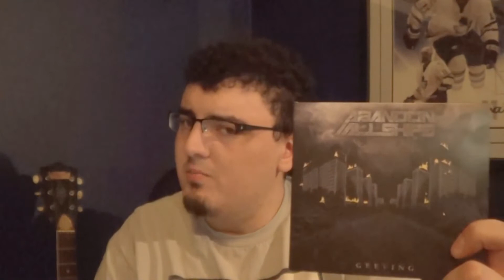Lost In Stereo - 5 Seconds Of Summer (Self-Titled)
(Originally Uploaded To Vimeo April 12th, 2015)

Lost In Stereo's First Venture Into Guilty Pleasure Territory